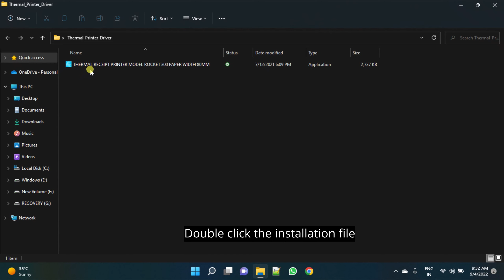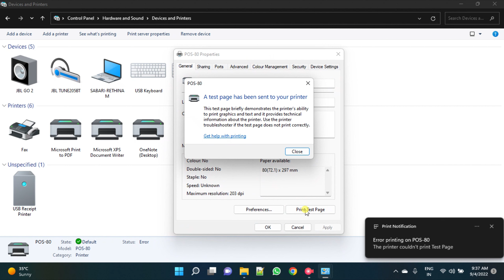USB Thermal Printer Installation | QSale POS